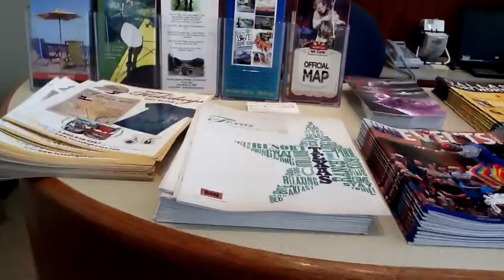Austin Texas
1 Kasım 2011.  Capitol Gift Shop- Austin, TEXAS